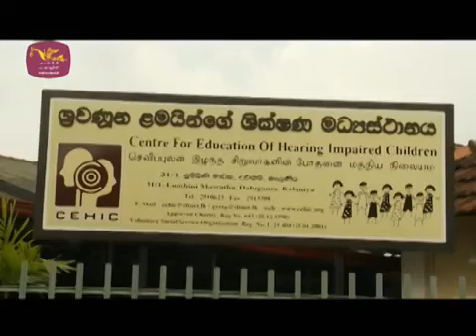බිහිරි දරුවන් කතා කරවන අරුම පුදුම ඉස්කොලේ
කන් ඇහෙන්නේ නැති හෝ ඇසීම අඩු දරුවන්ට කතා කරන්න පුළුවන්. හැබැයි ඒක ලොකු හාස්කමක්. මේ හාස්කම සිද්ධ වෙන්නේ ලංකාවේ. ඇහෙන්නේ නැති ළමයින්ගේ භාෂාව, හස්ත සංඥා භාෂාව කියලයි හැමෝම හිතන්නේ. නමුත් තවදුරටත් ඒක එහෙම නෙමෙයි.

මේක ඉස්කෝලයක්.
ඒ වගේම දෙවිවරු වගේ මිනිසුන් ඉන්න තැනක්.

මේ වීඩියෝ එක අරුම පුදුම රෝද හතර වැඩසටහනෙන් කොටසක්.
කුණුහරප, හෙළුවැලි වීඩියෝ trending වෙන රටක
අපි උත්සහ කරමු මේ වීඩියෝ එක trending කරන්න.

කවදා හරි මේ channel එකෙන් අපිට මුදලක් ලැබෙනකොට, ඒ ආදායමෙන් හරි අඩක කොටසක් මේ පාසල වෙනුවෙන් ලබා දෙන්න අපි බලාපොරොත්තු වෙනවා. ඒ නිසා ඒකට ඔබගේ සහයෝගය අවශ්‍යයි.

හැමෝම අනිවාරෙන්ම බලන්න.
බලලා share කරන්න.

ඇත්තටම දෙවියෝ ඉන්නේ ඉහල අහසේ නොදැකපු දිව්‍ය ලෝකවල නෙමෙයි, මේ මහා පොළොවේ කියලා ඔබට තේරේවි.